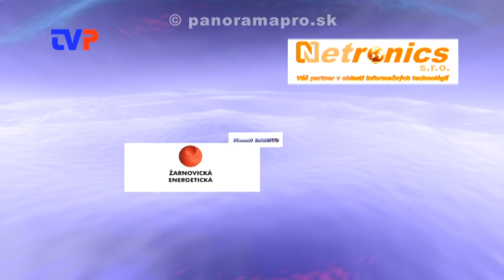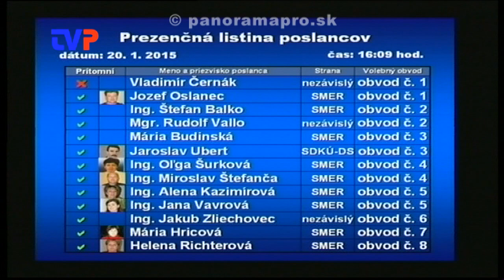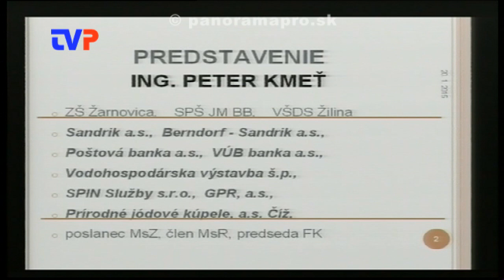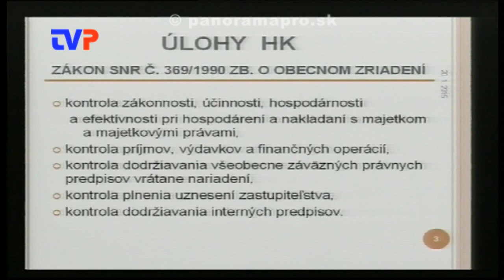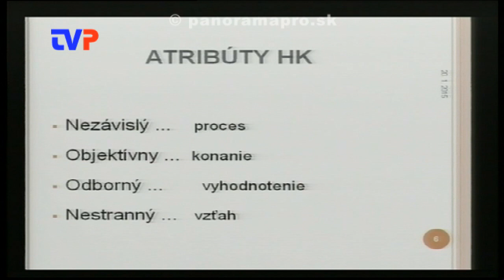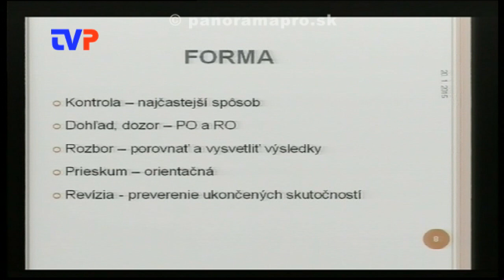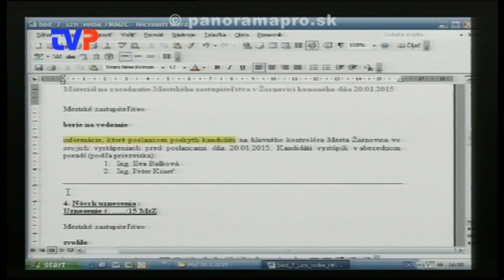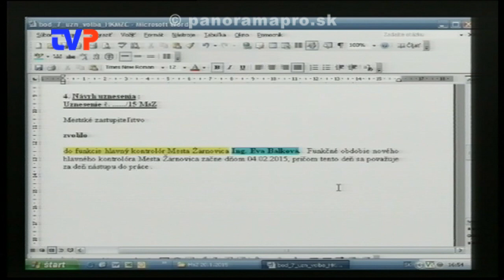1. Mestské zastupiteľstvo poslancov - 2. časť